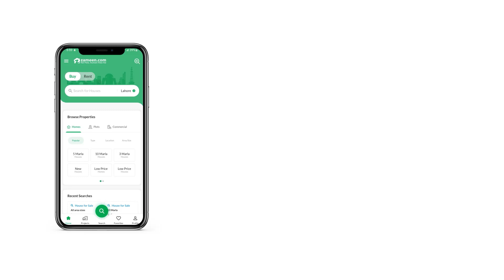500 SQYD HOUSE FOR SALE IN PHASE 8 DHA KARACHI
Defence 500 viii brand new Absolutely top class west open bungalow for sale 6 bedrooms basement theater huge lounges grohi fittings lush green lawn excellent usage of natural skylights only for genuine buyers